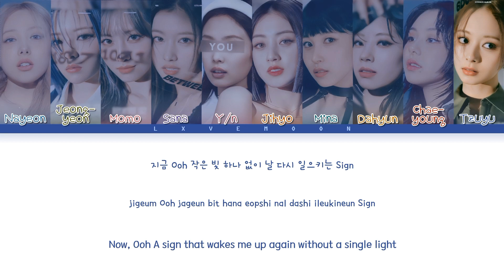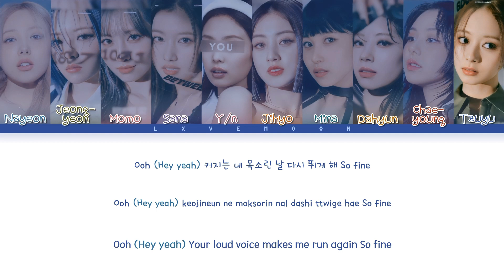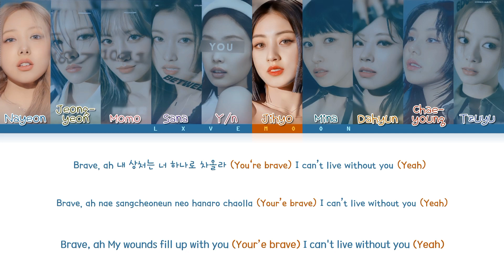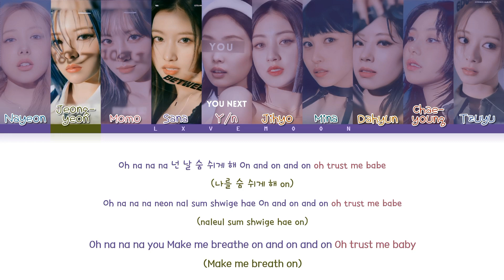TWICE: You as a member - Brave (트와이스 - 10 members ver.)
◇ Artist: @TWICE
◇ Song: Brave
◇ Album: Between 1 & 2
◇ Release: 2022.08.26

◇ Members: Nayeon, Jeongyeon, Momo, Sana, Jihyo, Mina, Dahyun, Chaeyoung and Tzuyu
◇ Bias: Momo

↳ Line Distribution:

Nayeon: 22s
Jeongyeon: 9.5s
Momo: 17.3s
Sana: 24s
You: 23.8s
Jihyo: 20.8s
Mina: 15.9s
Dahyun: 12.2s
Chaeyoung: 15.9s
Tzuyu: 13.7s

TWICE
TWICE 트와이스
트와이스
talk that talk
brave
twice
lyrics
10 members
between 1&2
kpop
girlgroup